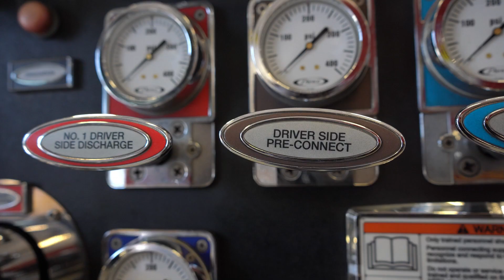Salisbury Fire Department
🚒👨‍🚒👩‍⚕️ Ready to make a difference? 🔥 Join us in saving lives and serving our community. Discover the amazing benefits of becoming a firefighter or EMT today!